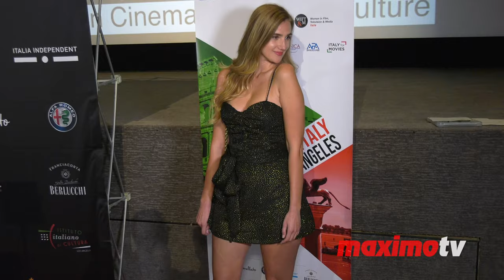Natalija Ugrina 2020 Filming Italy Los Angeles Red Carpet in 4K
Exclusive broll footage in 4K: Natalija Ugrina on the red carpet at the fifth edition of Filming Italy LA held at the Harmony Gold in Los Angeles, California USA on January 20, 2020

"This video without logo/watermark is available for editorial licensing, broadcast tv, all media and worldwide use"